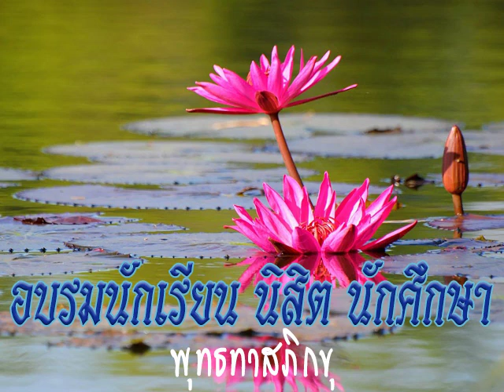2517 03 15